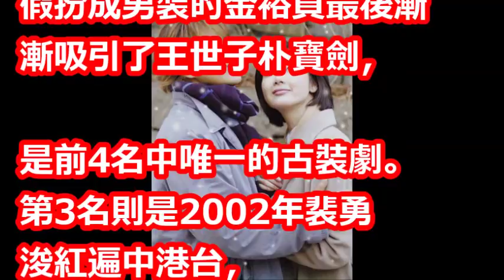宋慧喬20年來霸佔前二！韓人票選最愛韓劇：寶劍也上榜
【相關視頻】

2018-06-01 宋慧喬香港出活動恭喜黎明當爸 被問生育計劃稱：會有這一天Song Hyo Kyo Reveals Having Pregnancy Plan With Song Joong Ki